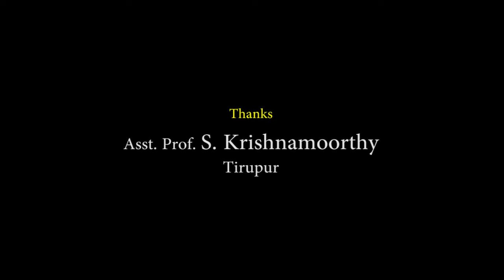நட்பும், நண்பர்களும் - Friends and Friendship - வேதாத்திரிய சிந்தனை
வழங்குபவர், து/பே. சு.கிருஷ்ணமூர்த்தி அவர்கள், திருப்பூர்.
Vethathiriya Channel - Happy to share with you. We are follower and researcher of, "Shri Vethathiri Maharishi". If you have any question, please let me know in comments.